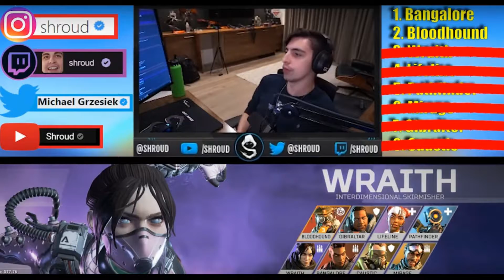Apex Legends: Funny & Epic Moments Ep. 1